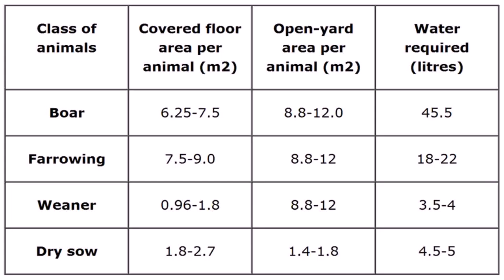House Design In India Pdf - Gif Maker DaddyGif.com (see description)